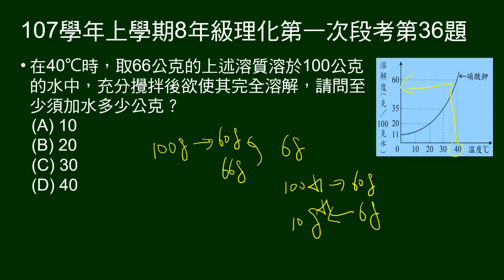107學年上8年級理化一段第36題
35～36題組。
給不同溫度的溶解度關係圖。

第36題問依圖，40度時，給66公克溶質加入100公克水中，至少要加水多少公克才會完全溶解？